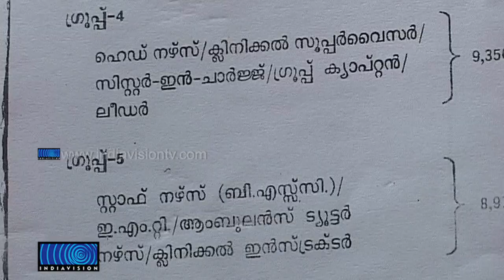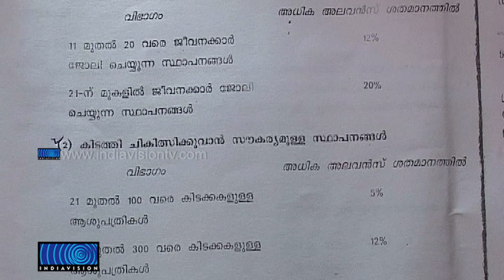Private Hospitals refusing to pay revised Salary to Nurses in Kerala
നഴ്‌സുമാര്‍ക്ക് പുതുക്കിയ ശമ്പളഘടന ഉറപ്പു നല്‍കിയ സര്‍ക്കാര്‍ തീരുമാനം അട്ടിമറിക്കപ്പെട്ടു. തൊണ്ണൂറ് ശതമാനം മാനേജുമെന്റുകളും ശമ്പള വര്‍ദ്ധന നടപ്പാക്കിയിട്ടില്ല. ബെഡുകളുടെ എണ്ണം കുറച്ചു കാണിച്ചാണ് ശമ്പള തീരുമാനം മാനേജുമെന്റുകള്‍ അട്ടിമറിച്ചത്. മെയ് ഒന്നു മുതല്‍ ശമ്പള വര്‍ദ്ധന നടപ്പാക്കുമെന്നായിരുന്നു മന്ത്രി ഷിബു ബേബി ജോണിന്റെ വാഗ്ദാനം.